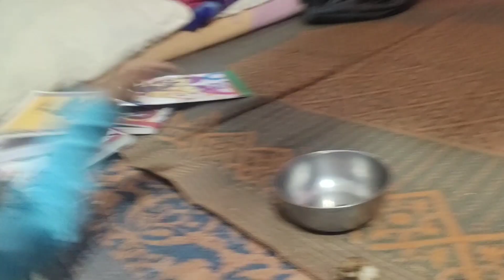ଆଜିର ରୋଷେଇ// ଚଡେଇମାନେ ଡରି ଛାନିଆ /